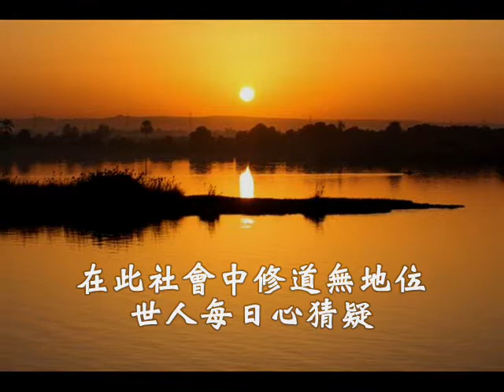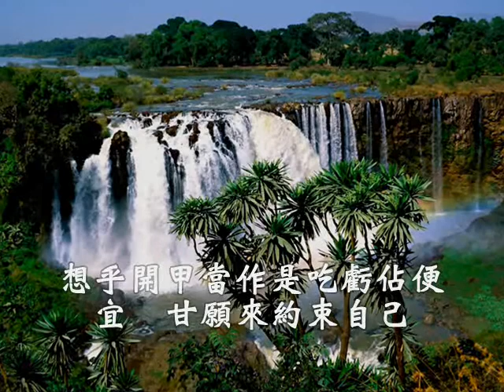台語善歌-吃虧佔便宜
李鐵拐大仙慈訓調寄：吃虧佔便宜  演唱者:顏榮昌

在此社會中修道無地位
世人每日心猜疑
有不免太得意無不免太傷悲
這才是有心修持
真想將將將物質來放棄
認真修修修是品德的行為
想乎開甲當作是吃虧佔便宜
甘願來約束自己